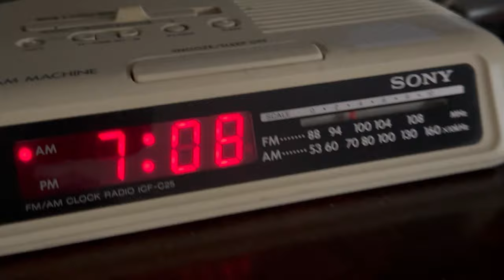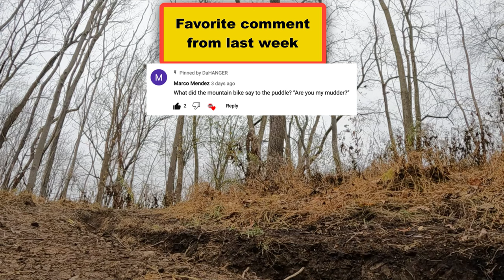How to ride Ruts! This MTB skill requires luck? 😳(not a skill?)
There are three key components of riding ruts. Luck is one of them. the others are.

About me:
I am Jurgen Beneke, a 50 year old Bicycle nut, dog fanatic and recovering raceaholic. Former MTB World Cup winner, X-Games Winner and National Champion.